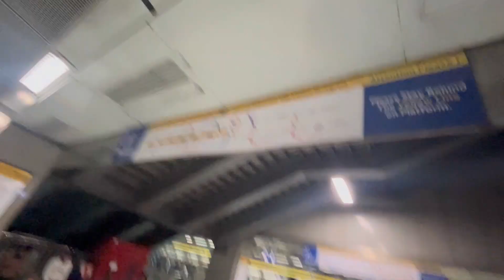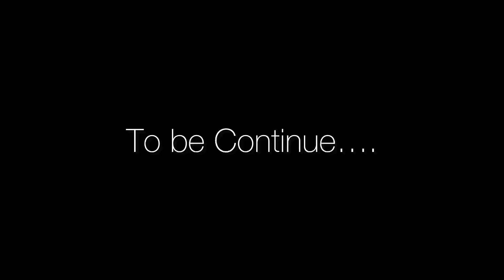Pehli Baar Kisi ne Pic karayi 🥹| Ep 1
hit likes.

lots of  ❤️